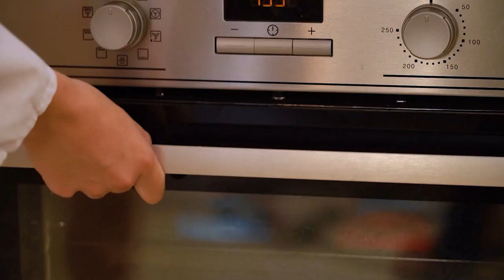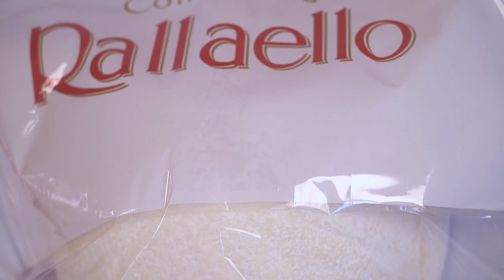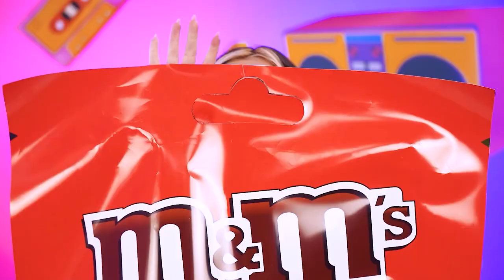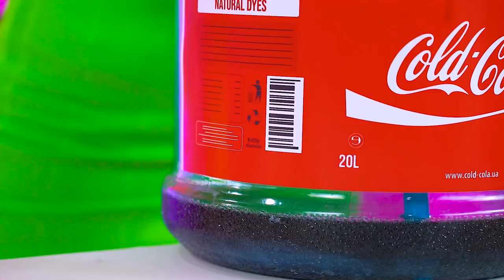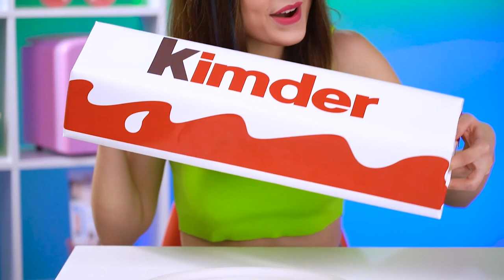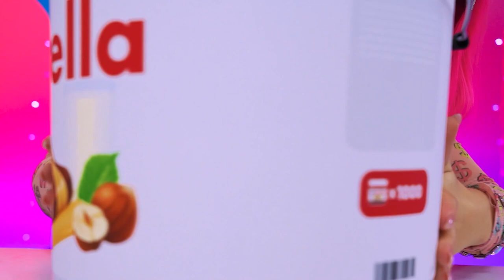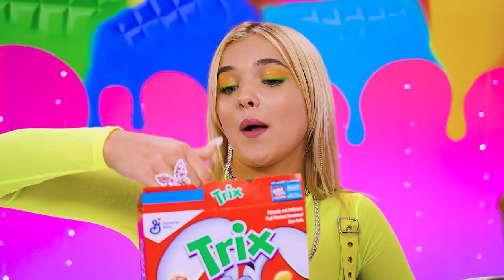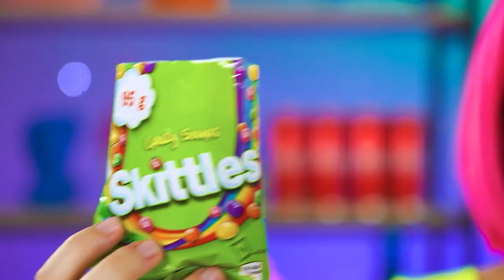Desafio Alimentar: 100 Camadas | Fonte de Fondue de Chocolate por Turbo Team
Este é um desafio! Pessoal, sabemos o quanto vocês amam nossos desafios e sem dúvida a diversão e a loucura extremas estão em nosso desafio alimentar de 100 camadas! Nossos competidores ficam mais espertos e ousados a cada episódio e nunca sabemos o que eles estão prontos a fazer para obter o melhor pedaço de doce e pregar peças em seus amigos apenas por diversão! Não podemos resistir e vamos verificar como eles passaram pela prova de hoje!